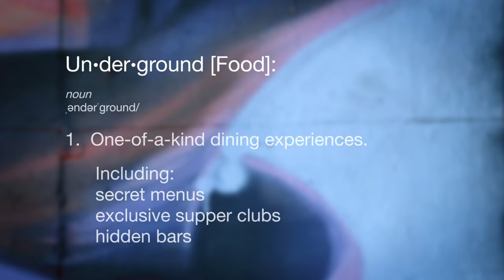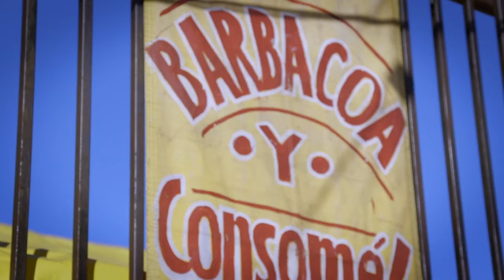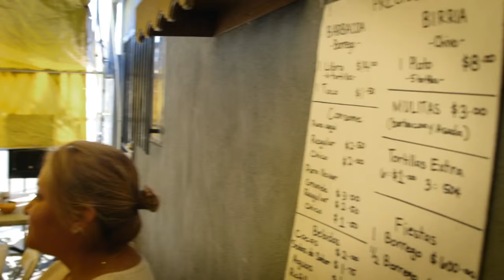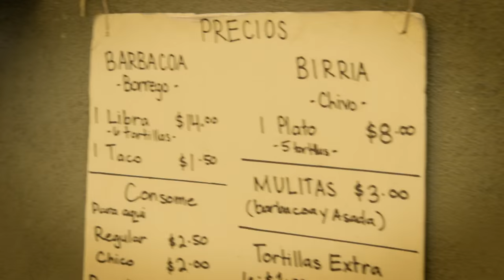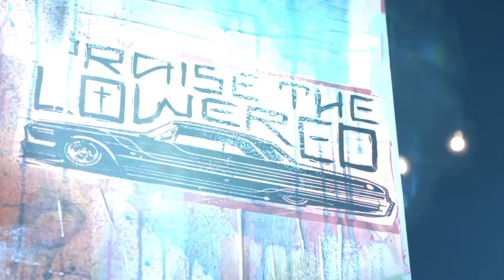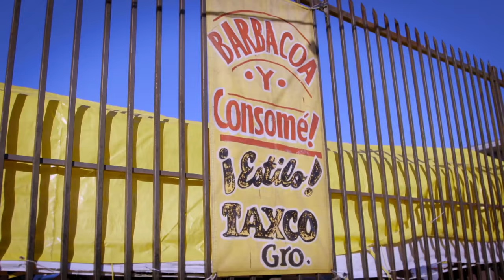Going Off the Menu: I'll Show You Mine (Season 1, Episode 3) | Bravo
A die hard foodie turns the tables on Liza and Russell showing them a secret barbacoa taco stand in South Central LA but, when it’s time for hosts Liza and Russell to show their authentic Mexican cuisine intel, they may all end up spinning their wheels.
►► Watch Going Off The Menu on Bravo!

ABOUT GOING OFF THE MENU:
Going Off the Menu takes viewers on an exclusive culinary adventure as host Graham Elliot uncovers the most delicious offerings within Los Angeles’ underground food scene. From a secret supper club serving smuggled cheeses to an eight-course liquid dinner, join Lance Bass, Cheryl Burke, Reza Farahan, and more as they give fans the secrets to unlock these extraordinary food experiences.